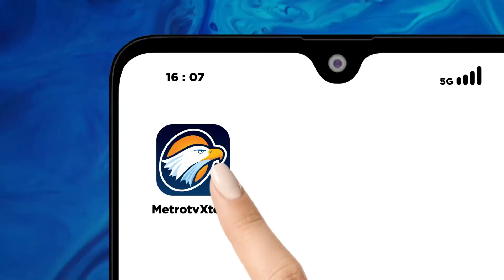Kalau Jadi Presiden, Ini Komitmen Anies di Banjarmasin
MetroTV, Desak Anies di Banjarmasin